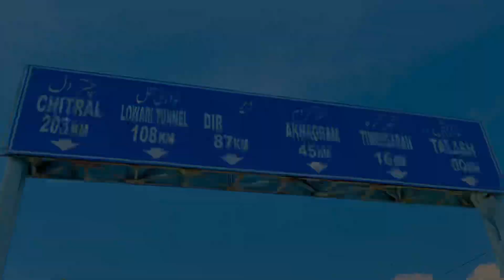EXPLORE |KAMRANI|TOP|LOWER DIR| VLOG 17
EXPLORE KAMRANI TOP LOWER DIR